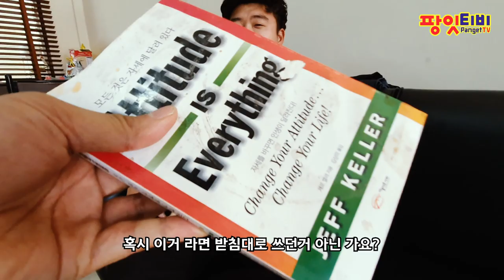[팡잇티비] 싸대기인터뷰 : 로그블루 다이버샵, 모리 한식당